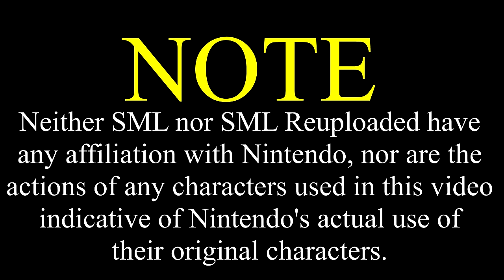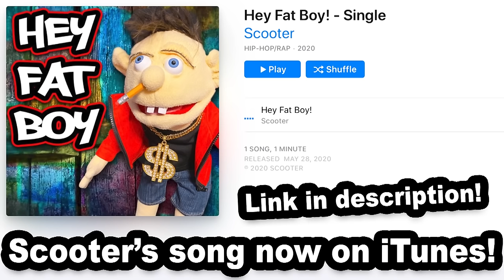SML Movie: Jeffy and Junior Sneak Out [REUPLOADED]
Original Upload Date: July 3rd, 2020
Original Description: Jeffy and Junior sneak to the park!